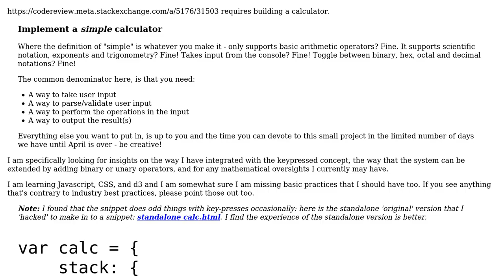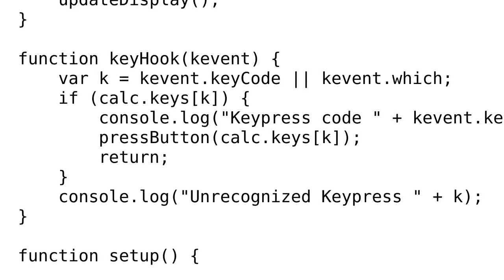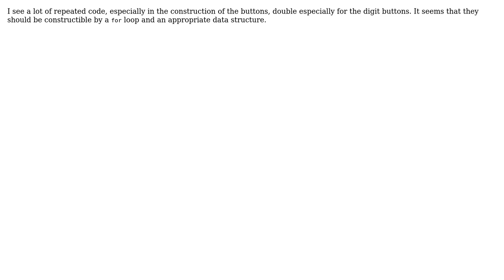Calculator Snippet CC (2 Solutions!!)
Calculator Snippet CC

With thanks & praise to God, and with thanks to the many people who have made this project possible! You are responsible for your own actions.